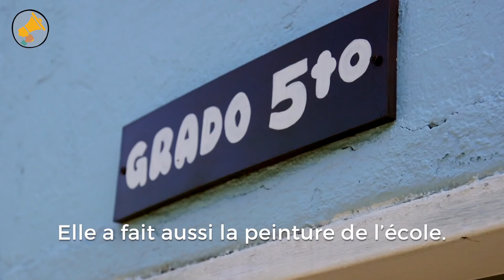La banane équitable en Colombie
Durant l'été 2018, Mediapart s'associe aux Haut-Parleurs pour apporter des nouvelles du monde. Aujourd'hui, destination la Colombie : le commerce équitable, vous savez comment ça marche ? On paie un peu plus cher en magasin, et les producteurs sont censés être mieux traités. Mais qu'est-ce que ça change vraiment sur le terrain ? Nastasia est allée rencontrer des cultivateurs de bananes équitables en Colombie.